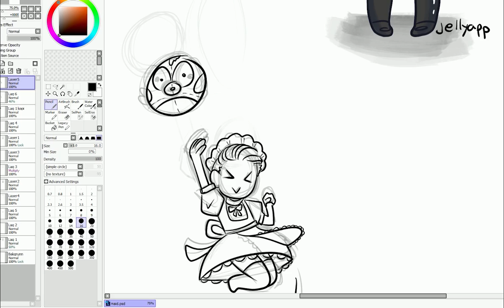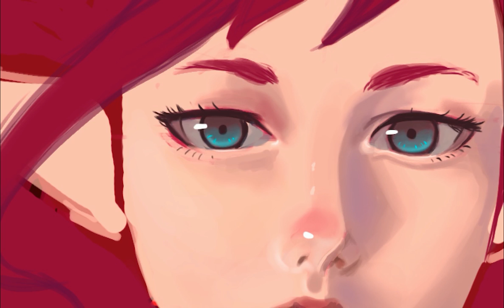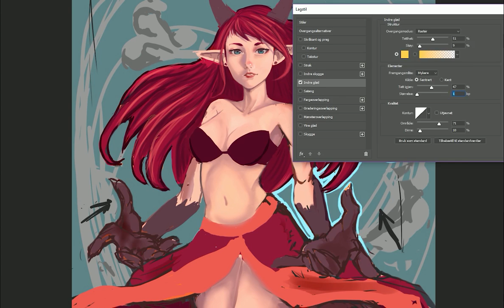Dragon Priestess - Speed Drawing